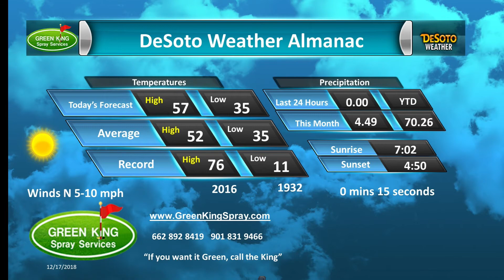Green King Spray Dec 17, 2018